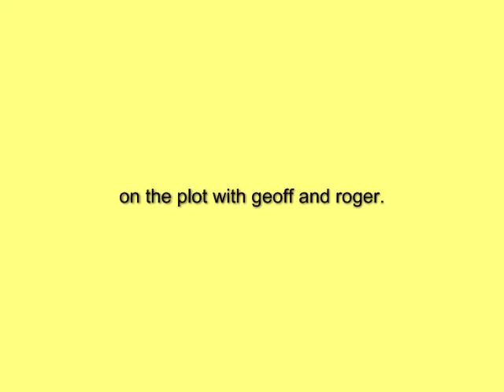STRAWBERRY RUNNERS,free plants again,planting the beans,june2020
time to take our new runners for next years crop,free plants we luv.